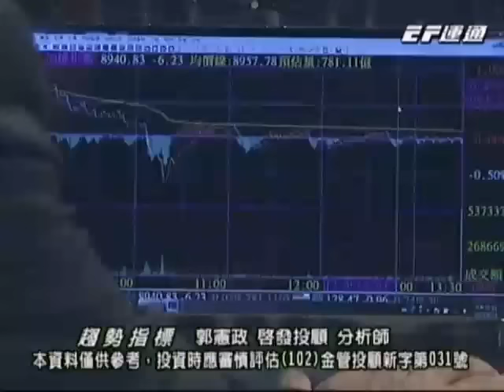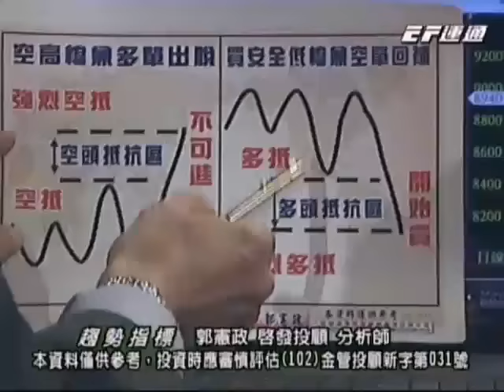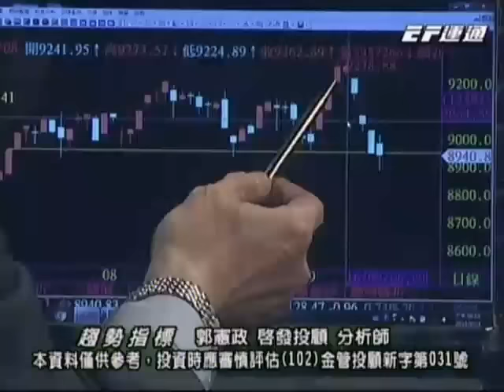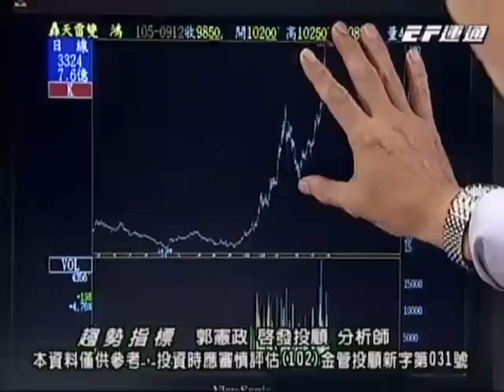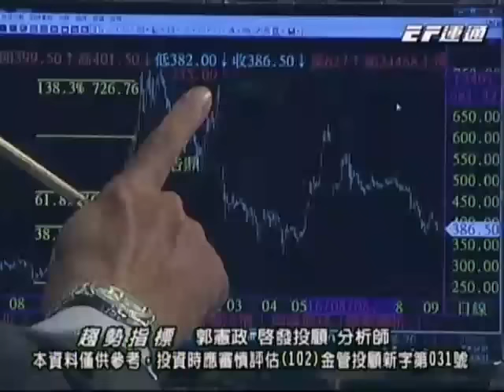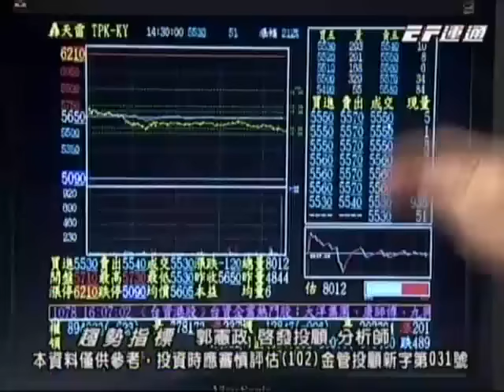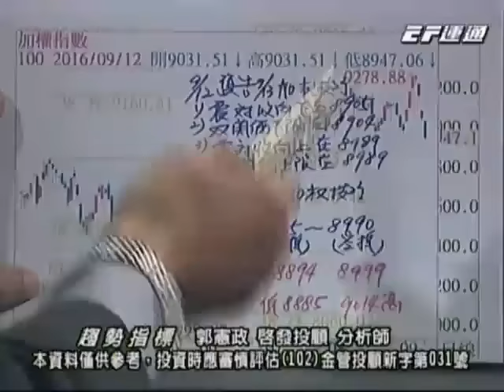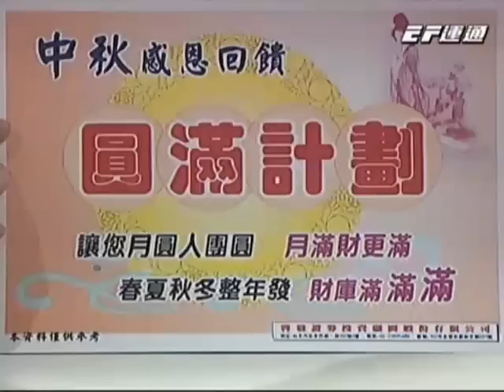20160913 1830 郭憲政 趨勢指標